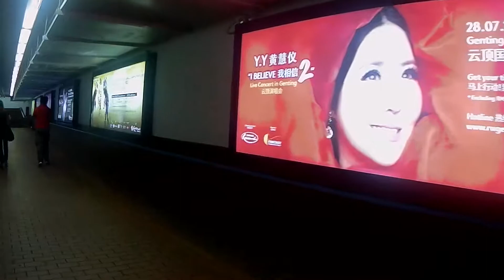A quick tour of GENTING HIGHLANDS, MALAYSIA 2018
@genting highlands